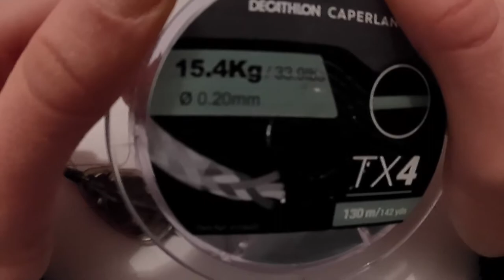LA MIA MONTATURA A METHOD FEEDER-[DIEGO]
Ciao ragazzi! Faccio questo video per farvi vedere come pesco di solito le carpe, le pesco anche a carpfishing ma ho iniziato proprio con questa tecnica. Spero di esservi stato di aiuto eeee...BUONA VISIONE!!!